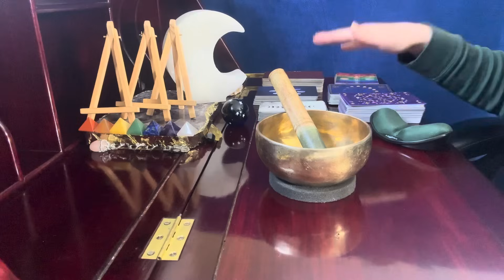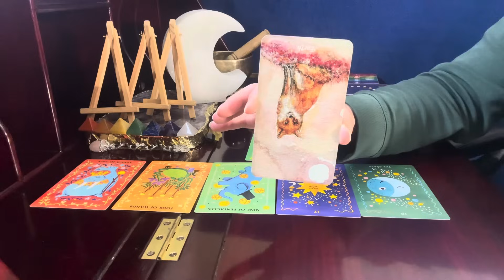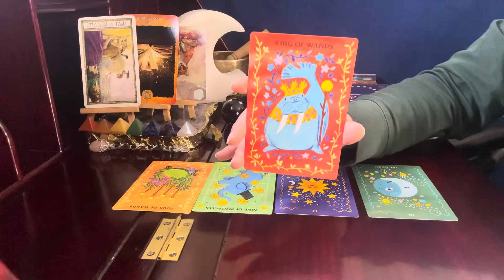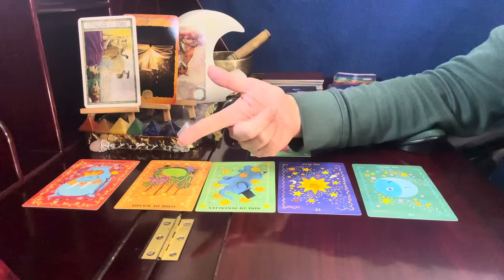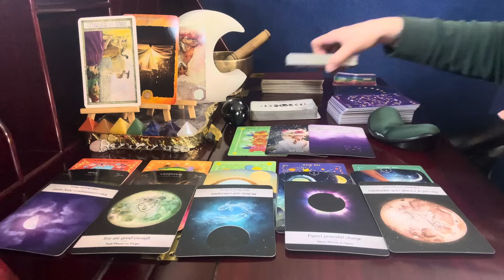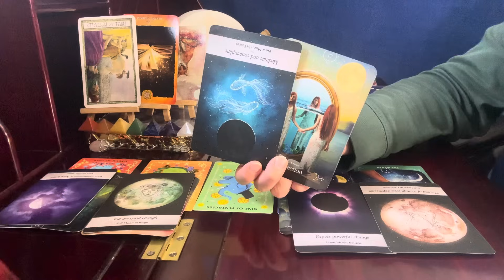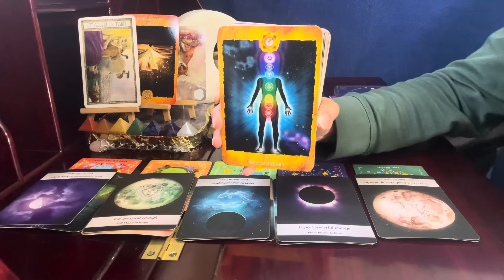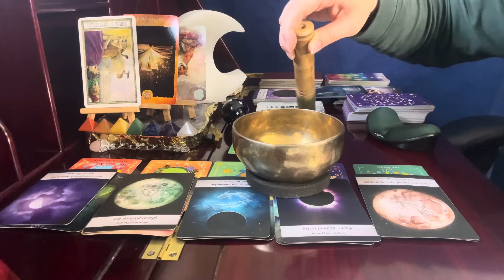Virgo ♍️🌕, Bigger Than You Imagined // Nov 27 Full Moon Intuitive Tarot Reading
Affirmator! Tarot